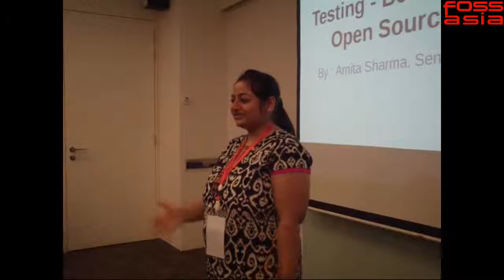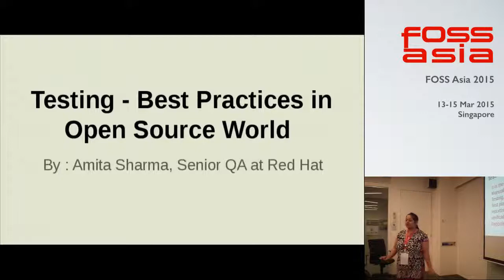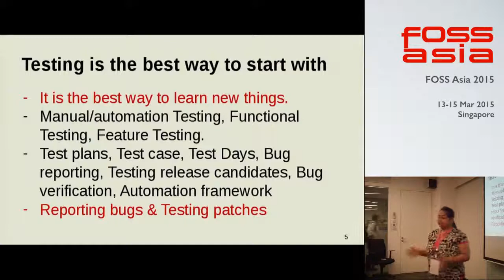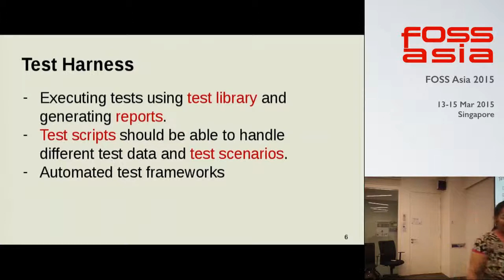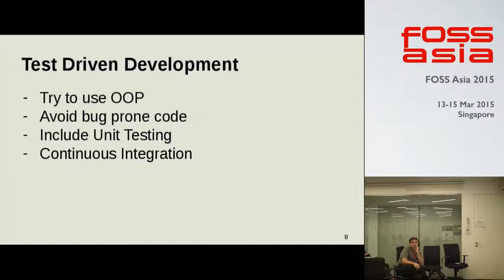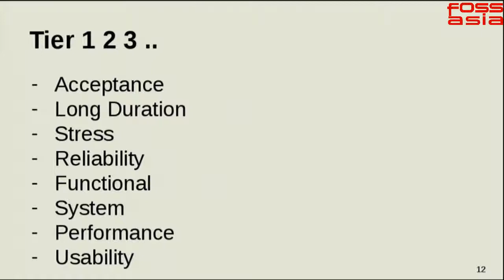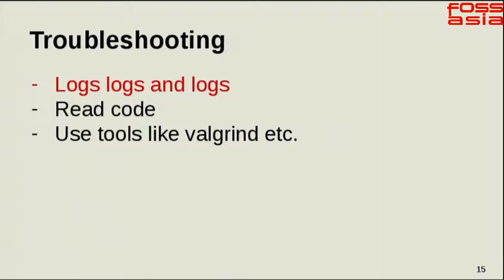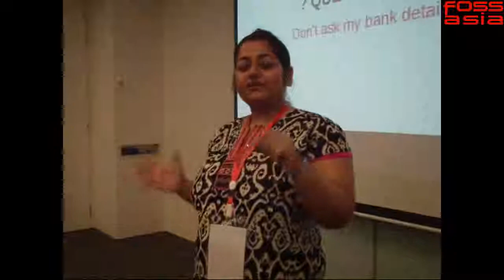Testing - Best Practices in Open Source World - FOSSAsia 2015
Speaker: Amita Sharma, Red Hat

Description:
1. How to contribute in improving quality of open source software
2. How to create test harness for open source software.
3. How to alter your software development model to produce bug-free
code.
4. Altering your development model to match SW quality standards.
5. Study the technology, know the feature well and use your
experience
6. Know the point when it is time to report a bug
7. How to troubleshoot that buggy situation.